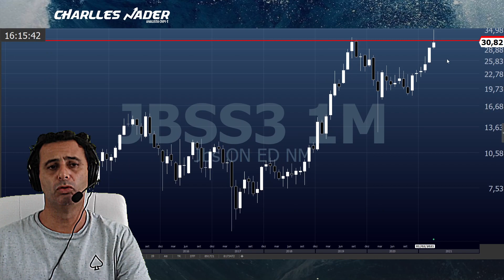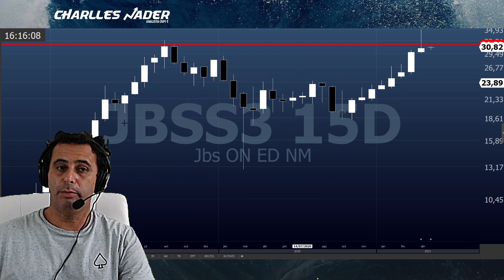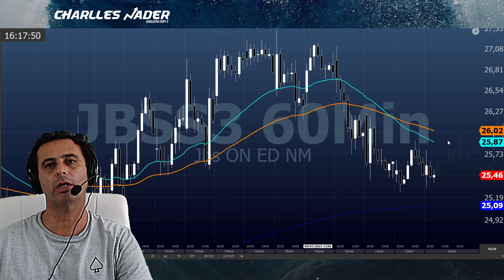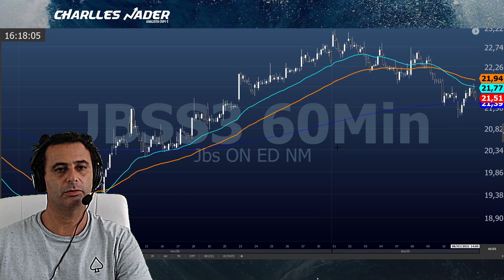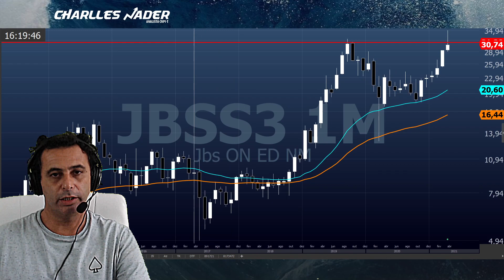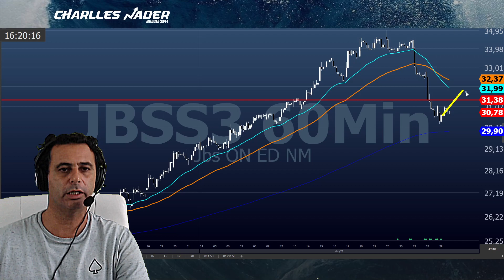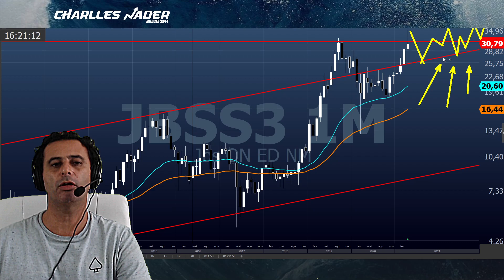AT JBSS3 - 29/04/2021